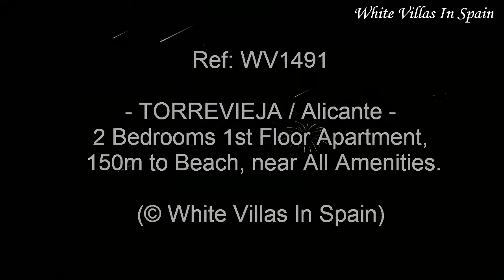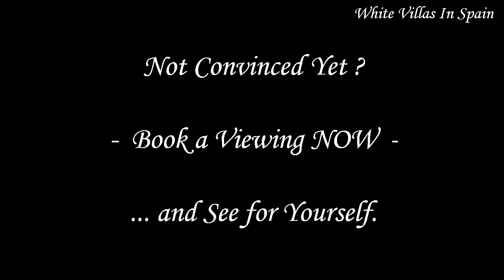TORREVIEJA: 2 Bedrooms 1st Floor Apartment, 150m to Beach, near All Amenities (©WhiteVillasInSpain)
Lovely two bedrooms Apartment situated on the First floor with Lift access located only 150mtrs from the Beachfront.
With lateral Sea views and all of the amenities of the Town within walking distance.

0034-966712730